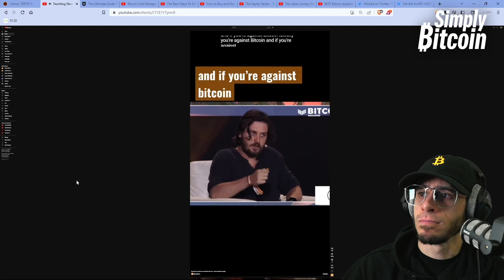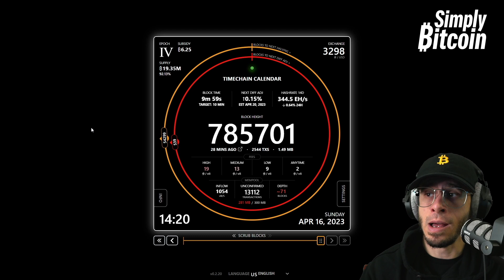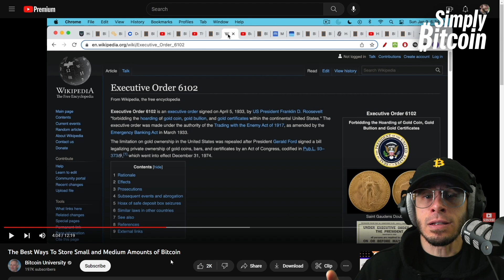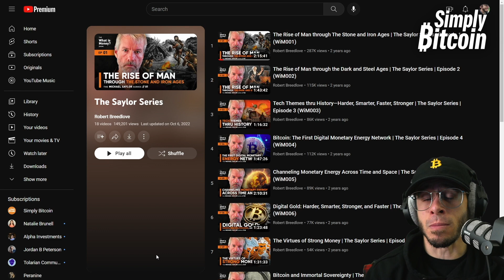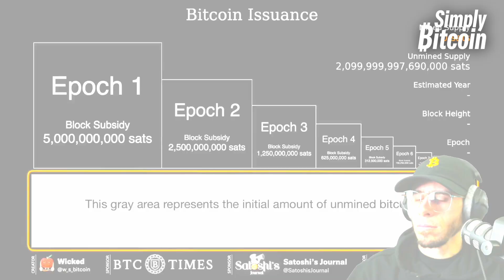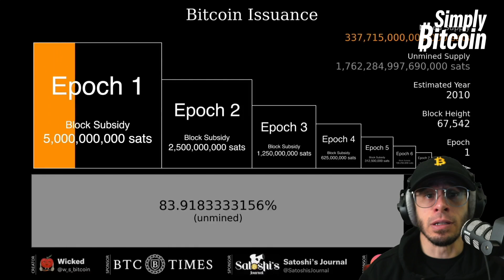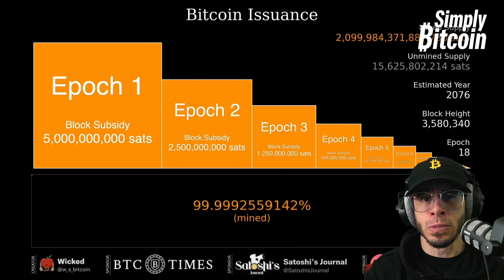The Best Way to Make New Bitcoiners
In this clip we go over the best ways to convert pre-coiners to bitcoiners - or as bitcoiners call it "how to orange-pill" your friends and family. The rabbit hole never stops but theres always that first step and you'll have to guide the new bitcoiner by answering their questions correctly and preceisly - Learn how.